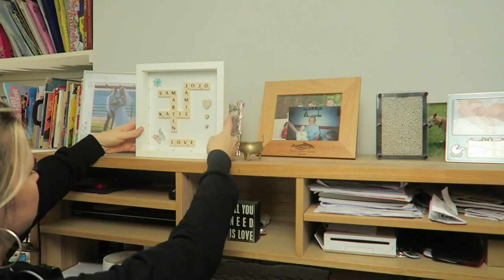SURPRISE EARLY CHRISTMAS PRESENT 🎁 😮 FAMILY VLOGS